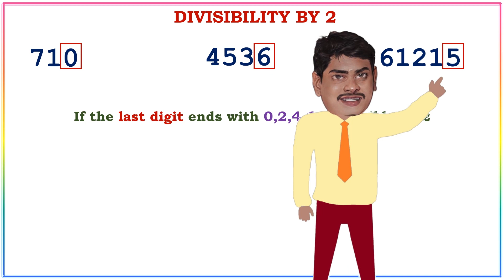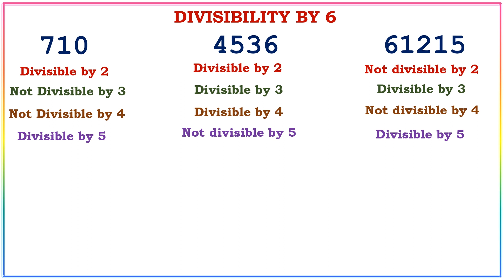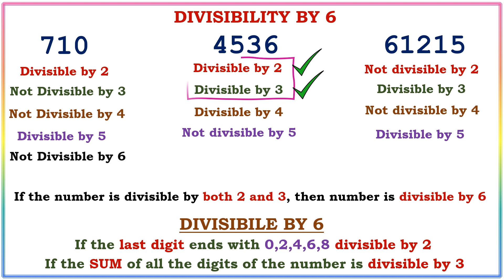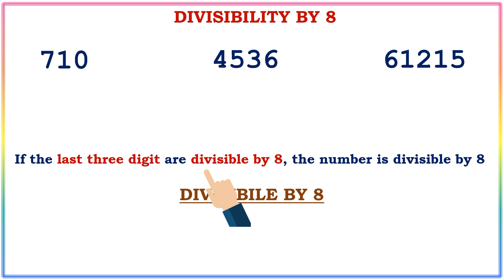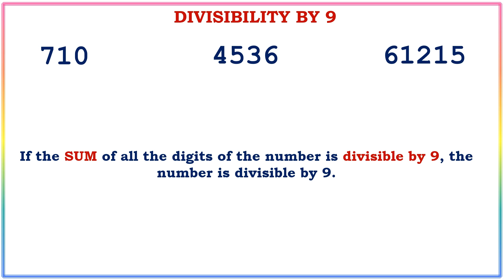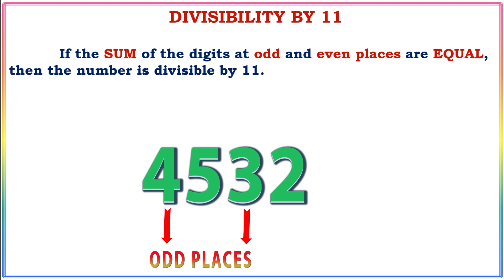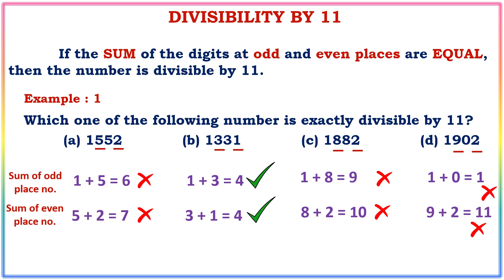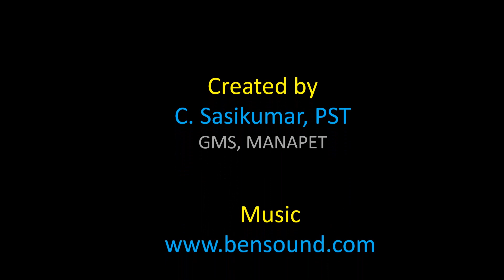JNV - ARITHMETIC PART - DIVISIBILITY TEST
JAWAHAR NAVODAYA VIDAYALA CLASS VI ENTRANCE EXAM
CREATED BY C.SASIKUMAR, PST
GMS MANAPET